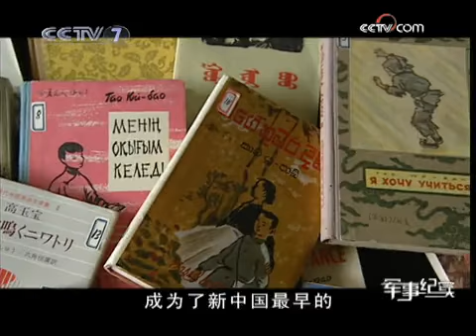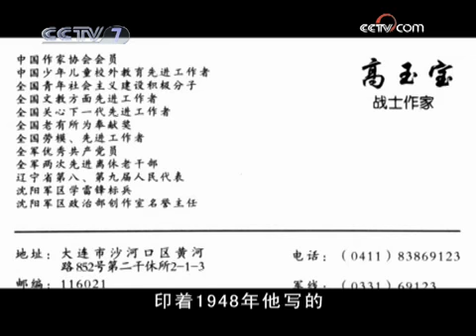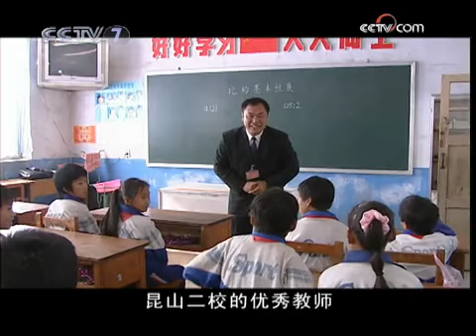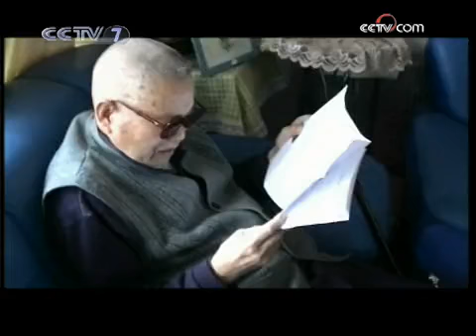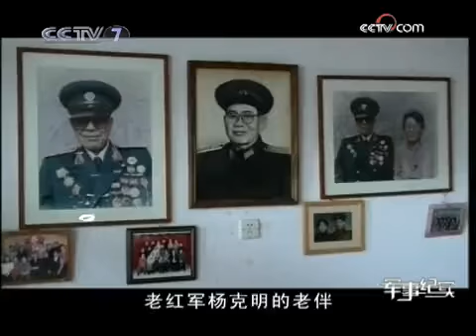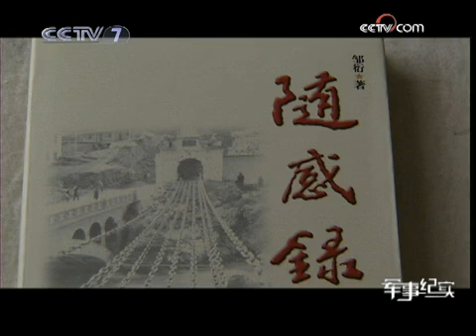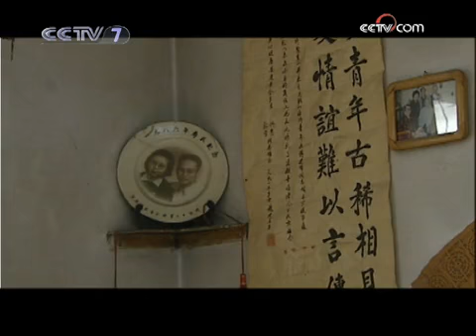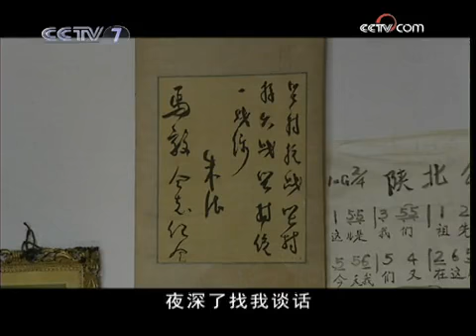军事纪实 白山黑水夕阳红 第3集 心系未来